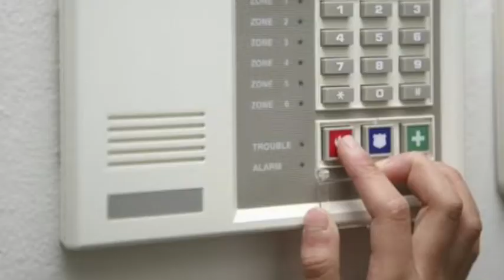Among the Hidden 5B iMovie trailer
iMovie trailer for 5B's Book Club - Crimes, Clues, and Suspects

This is an example of an iMovie trailer which the students will create, except all images and videos used will be created by the students.